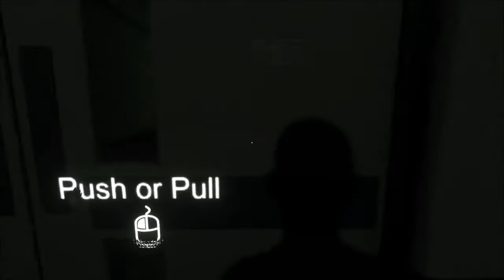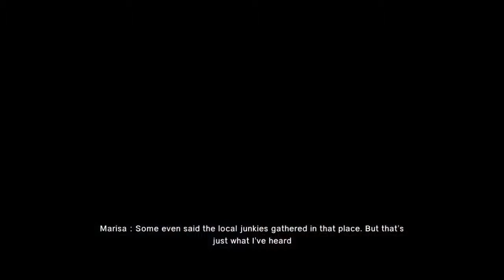Araya - Terror Tailandês|Sinistro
*Máquina Guerreira: Amd FX8320E, 12 Gb ram, SSD 128 GB, 2 HDs 1TB e 500 GB, GeForce 970 GTX 4GB, Mobo Gigabyte gigabyte 970a-d3p Rev 2 e Windows 10 PRO.